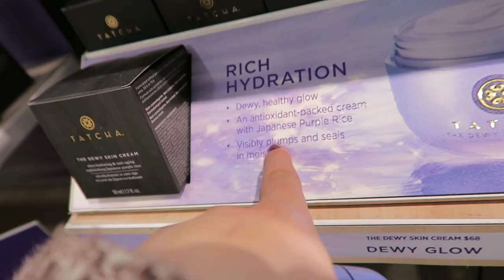VLOGMAS: Marie Kondo(ing) my closet, new fav lip scrub & errands